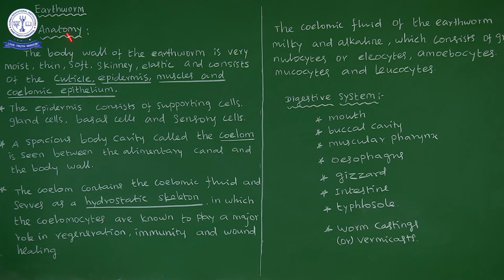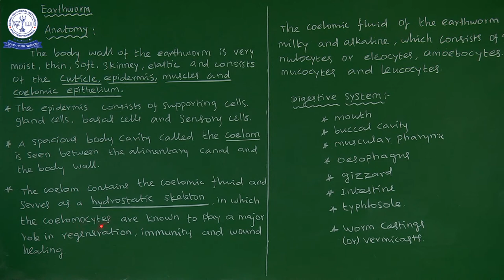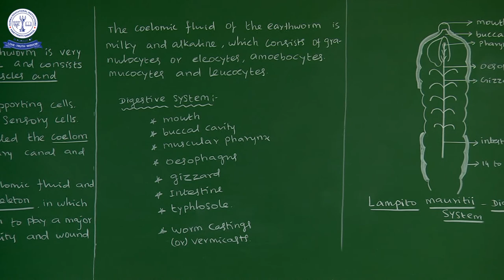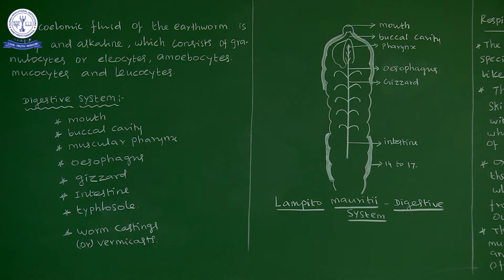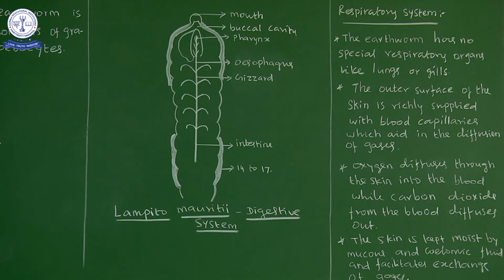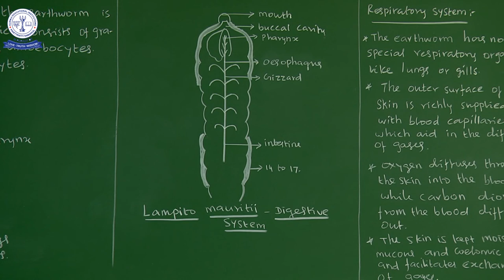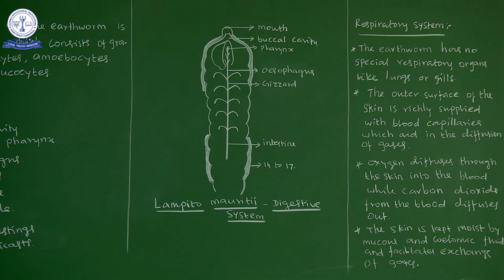11TH ZOO ORGAN AND ORGAN SYSTEM IN ANIMALS (02)